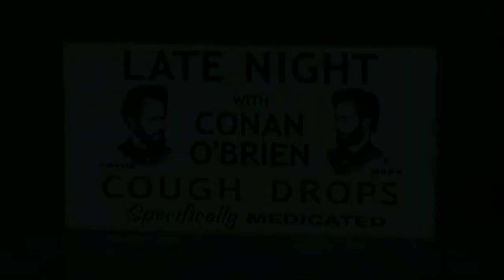Late Night 'Bret Michaels 1/18/08